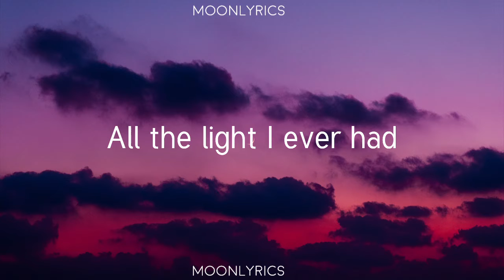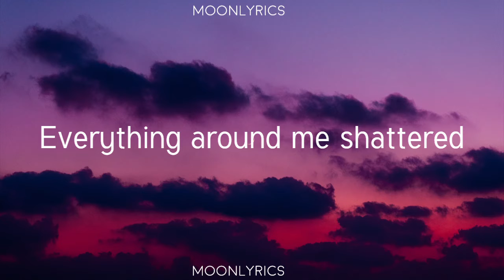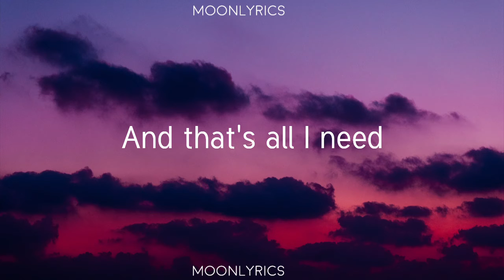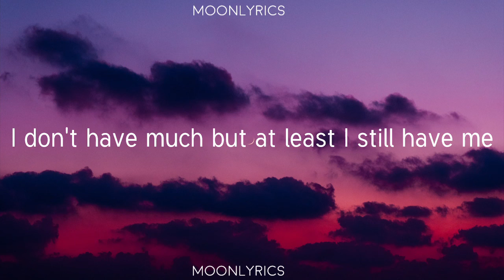Demi Lovato - Still Have Me (Lyrics)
🎤 Lyrics:

[Intro]
Hmm

[Verse 1]
I'm a mess and I'm still broken
But I'm finding my way back
And it feels like someone's stolen
All the light I ever had

[Pre-Chorus]
Like the world disappeared
And I'm laying right here
While the silence is piercing
And it hurts to breathe

[Chorus]
I don't have much but at least I still have me (I still have me)
And that's all I need
So take my faith but at least I still believe (I still believe)
I don't have much but at least I still have me

[Verse 2]
Everything around me shattered
All the highs are now just low
But it doesn't even matter
'Cause I'd rather be alone

[Pre-Chorus]
All my love disappeared

[Bridge]
(Woah, woah)

[Chorus]
And that's all I need (That's all I need)

[Outro]
Ooh, hmm

Still Have Me (Lyrics) Demi Lovato